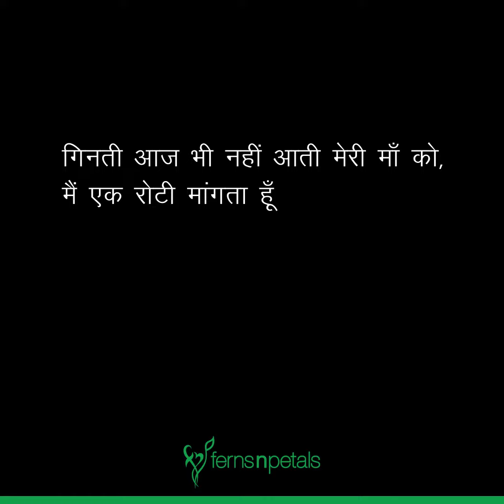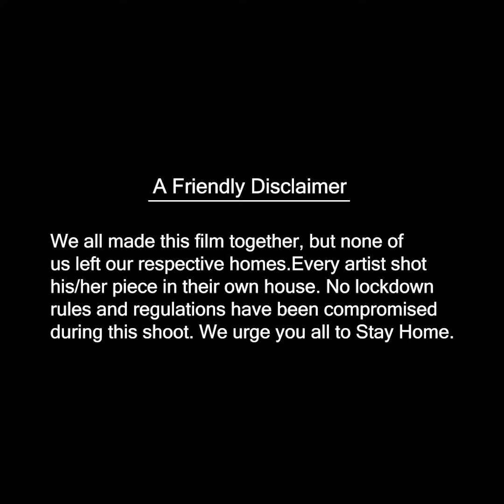Maa Ko Farq Padta Hai | Ferns N Petals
Mother's sacrifices narrated by children realizing and reminding us that we need to stop taking her for granted. Even if she says “it doesn’t matter”, it actually matters, we just fail to notice! Tag your Maa, tell her that she's the best, and watch her smile while tears shall roll down!